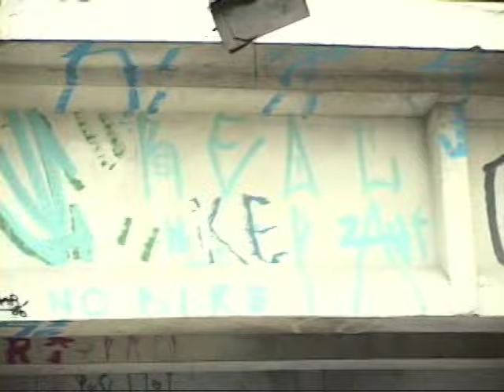Divulgação Friend's Session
Video explicativo do evento Friend's Session,uma sessão com skatistas locais e finalizado  com Best-Trick , patrocinado pela Thisway e Drama, produzido pelo studio Recmachine